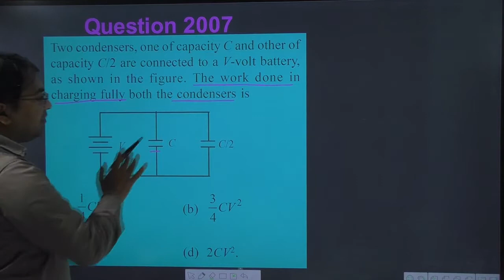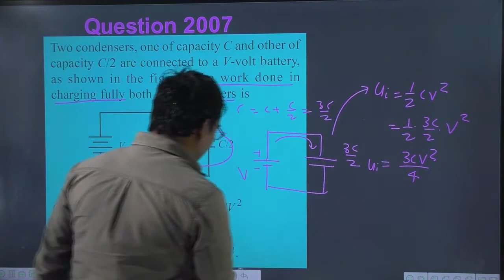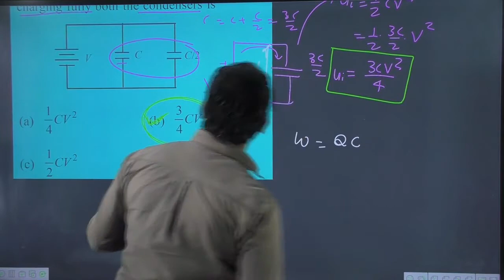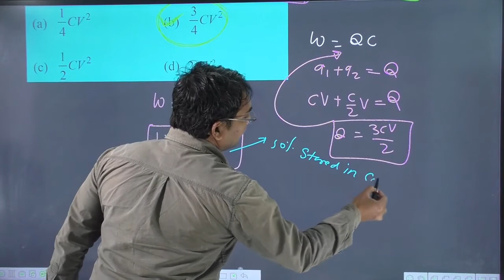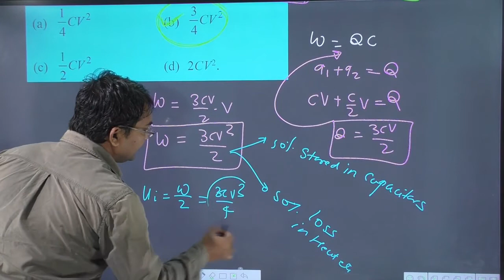Two condensers one of capacity C and other of capacity C/2 are connected to a V-volt battery as